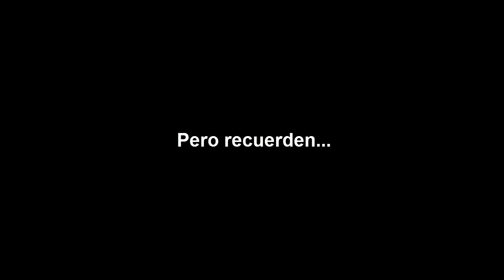¡9no Aniversario de Club Penguin!